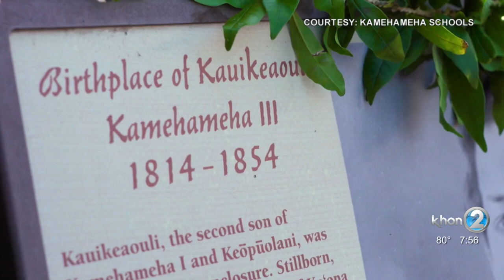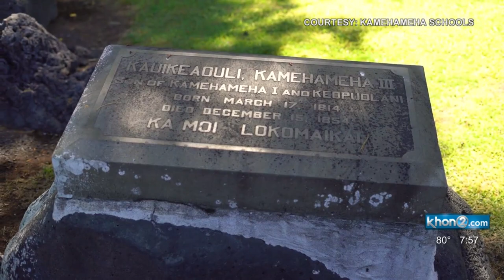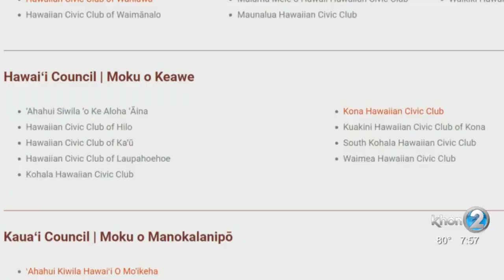20th 'Tribute to King Kamehameha III' goes virtual on Saturday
The Hawaiʻi everyone knows of today is only a result of the leadership of the past. One leader who played an influential role in the islands is King Kamehameha III, whose name was Kauikeaouli.